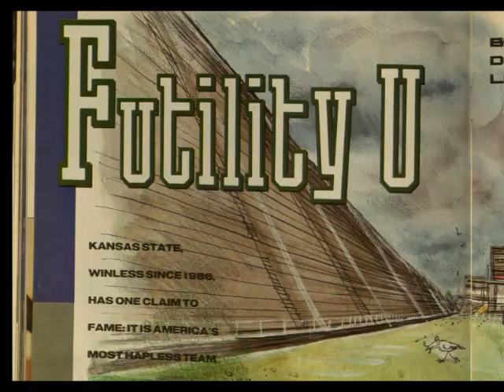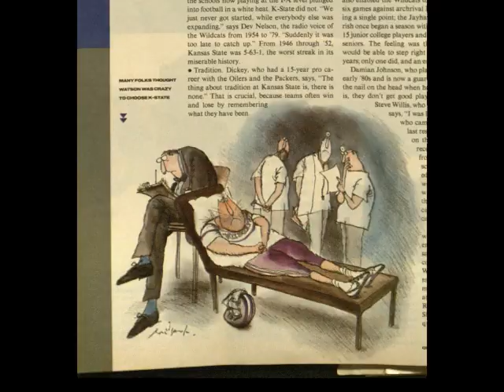Birth of Kansas State Football - U2 Version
go cats